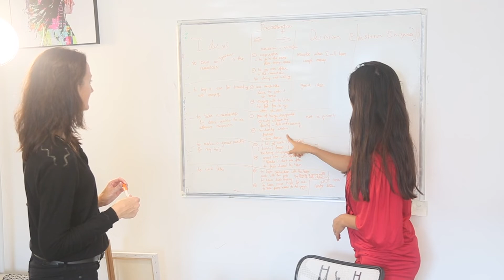Séjour linguistique - Passez votre été avec nous !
Venez participer à nos cours, formations et séjours au rythme de mise en situations réelles, de conversations enrichissantes, d'activités et bien plus encore !